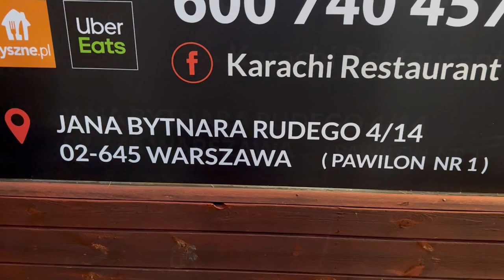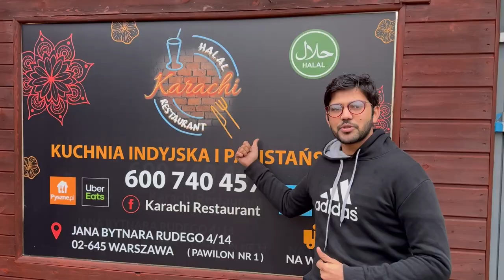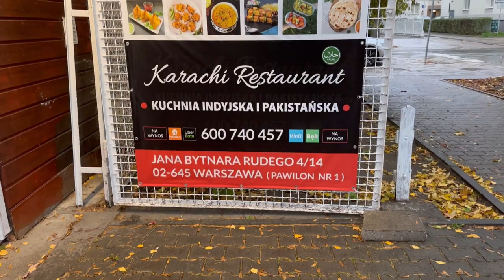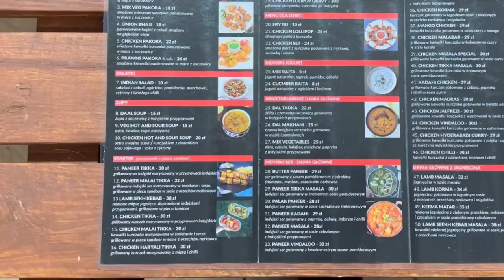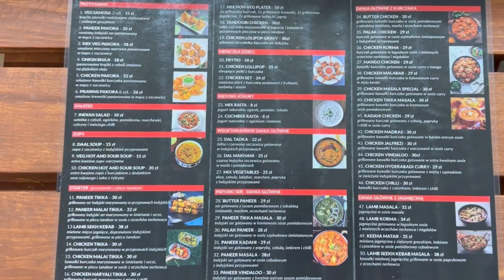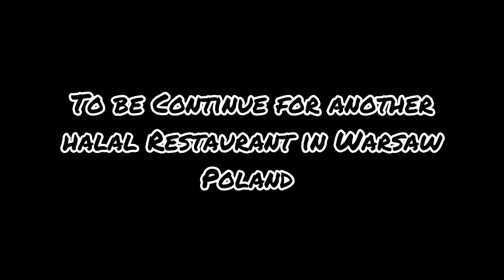Halal foodie in Warsaw, Poland | A new series